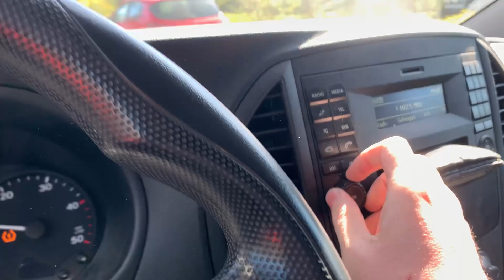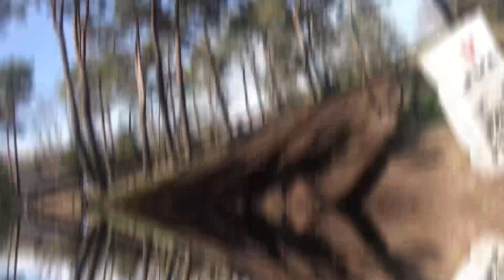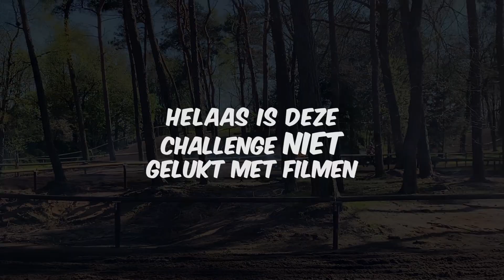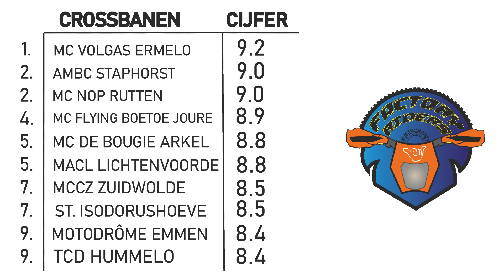St. Isidorushoeve!! | Factoryriders On Tour #18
In deze 18e aflevering waren we present op de crossbaan van St. Isidorushoeve!! We werden hartelijk verwelkomd door de club. De baan is uitdagend, maar daardoor niet minder leuk! We moesten allemaal weer erg in komen zo te zien, maar het voelt goed om weer On Tour te zijn!! :)
Dit was de achttiende aflevering van onze serie "Factoryriders On Tour"!
In deze serie gaan we proberen alle crossbanen van Nederland af te reizen. Bij elke baan ga je zien dat we de baan goed gebruiken d.m.v. een heel rondje over de baan met de GoPro, een challenge, en zijbeelden van de crossbaan. Als er een jeugdbaan en/of endurobaan is ga je die ook te zien krijgen!